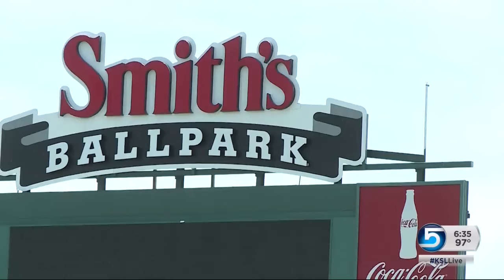Wednesday's Child: Siblings in foster care don't believe they'll be adopted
Each Wednesday on KSL, we bring you the stories of children living in foster care. But today, we introduce you to two children. As News Specialist Ashley Kewish reports, they are siblings who want to be adopted together.